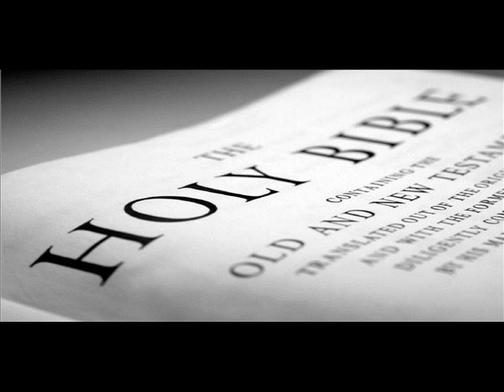Lester Roloff - The Little House On Hallelujah Street